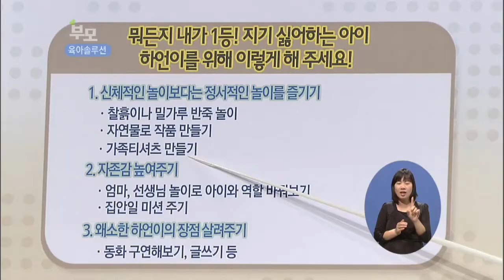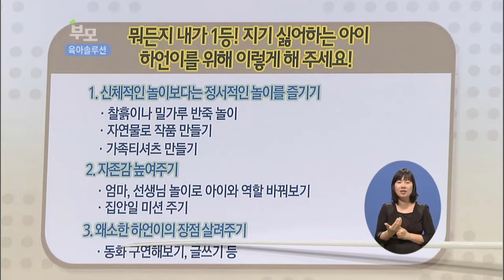[EBS부모] 승부욕 많은 아이를 위한 구체적인 해결 방안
승부욕 많은 아이를 위한 구체적인 해결 방안